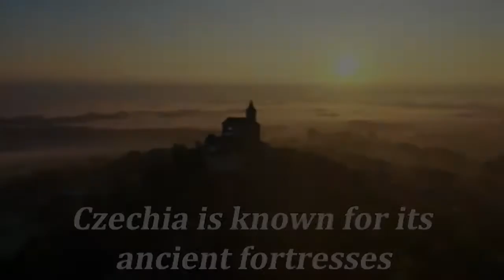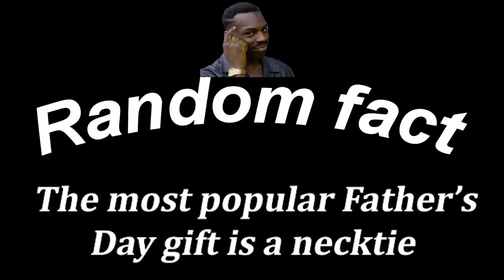SOME RANDOM FACTS ABOUT THE CZECH REPUBLIC | PRESENTED BY JOHN MacARTHUR WORLD TRAVEL CHANNEL